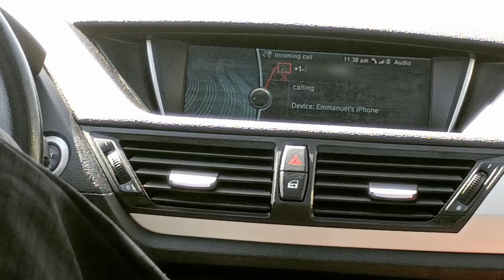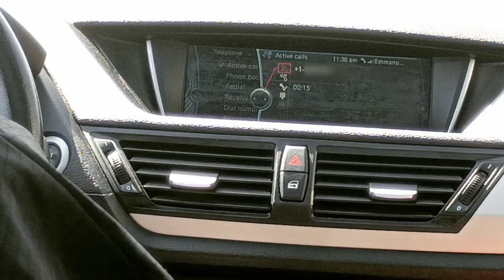Dialed (Sync Sound Project)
Dialed
History of Cinema 1 Sync Sound Project
by Takota Aguilar

Luis- Emmanuel Acevado
Jeremy/mysterious person on phone- Takota Aguilar
Filmed: Takota Aguilar
Edited by Takota Aguilar